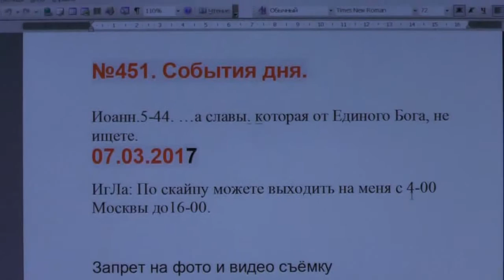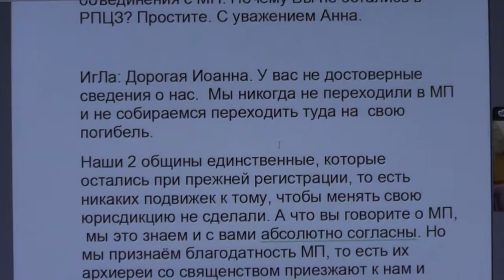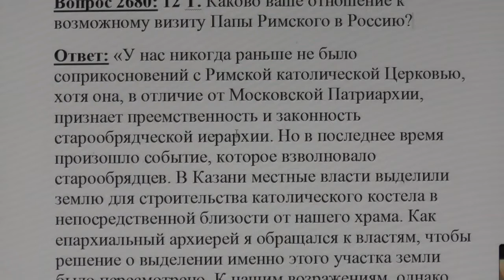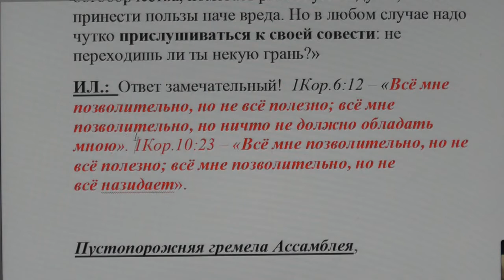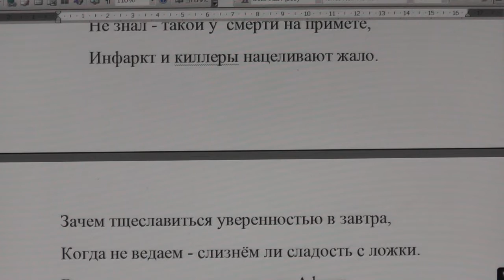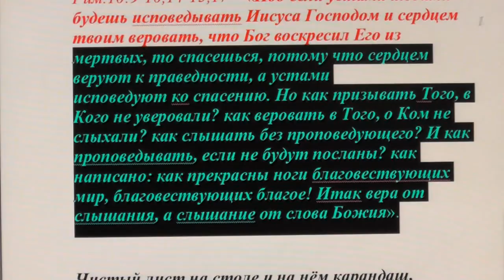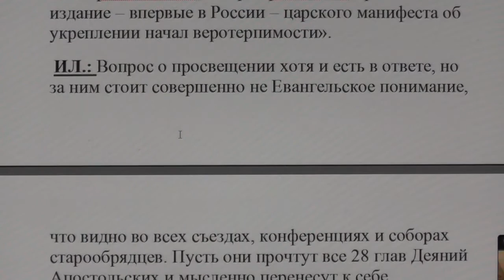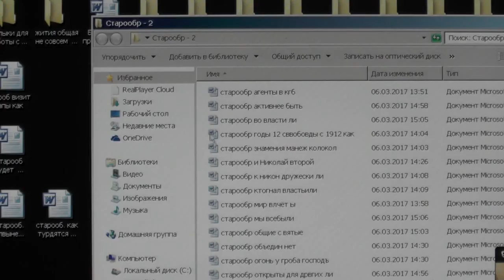№451. События дня. Иоан. 5:44 …а славы, которая от Единого Бога, не ищете. 07. 03. 2017